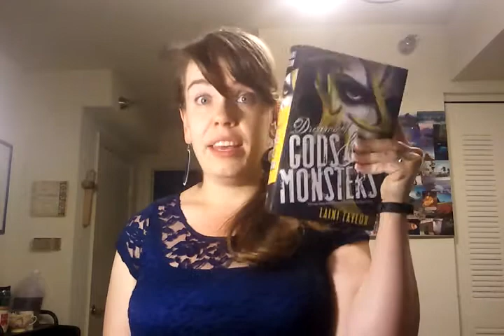Bout of Books 10.0 | Day 2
Amazon Wish List